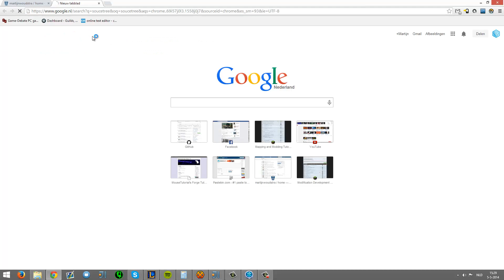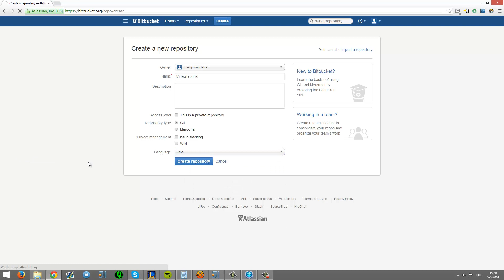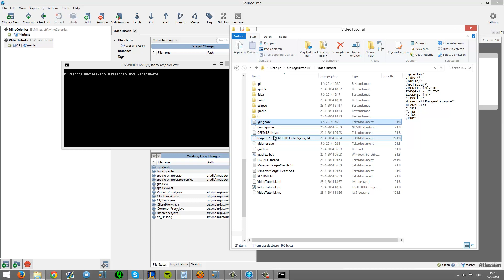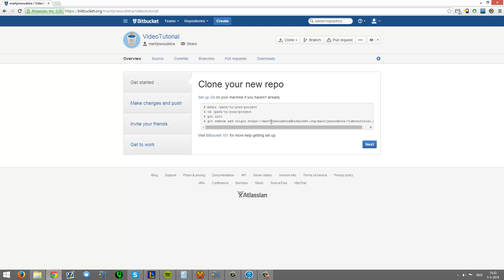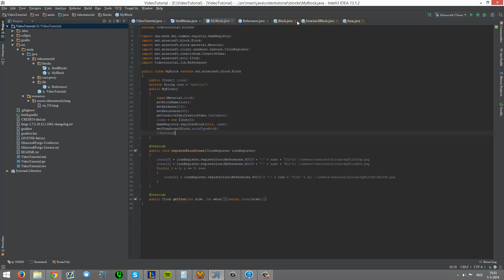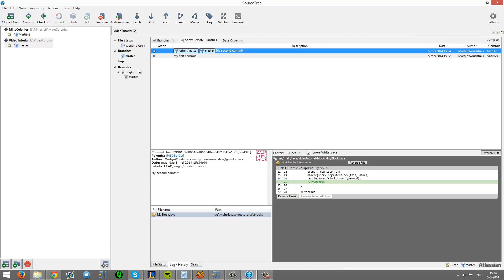1.7 Modding Tutorial - BitBucket (git-versioning)